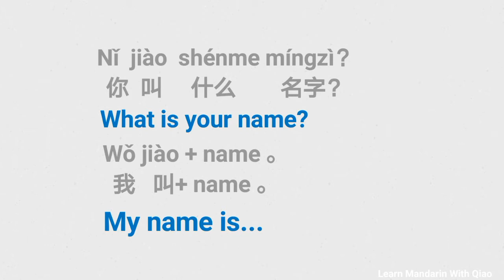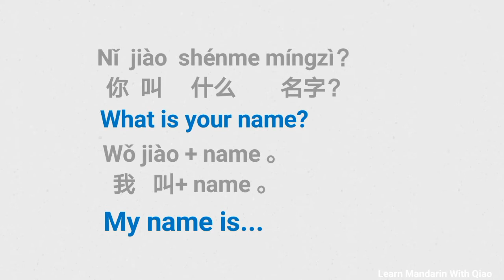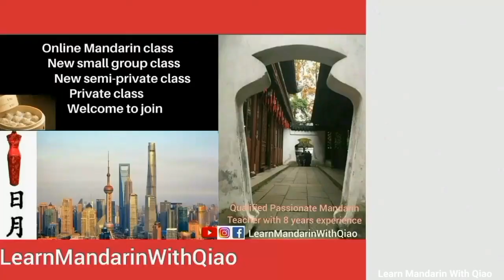How to introduce yourself rap Chinese Mandarin ! Learn chinese for beginners HSK1 business Chinese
Let's learn Chinese in a fun way.

❤Hi, I am Qiao a qualified Mandarin teacher from Shanghai with 8 years exprience's Mandarin teaching. My passion are to make Mandarin learning fun easy effective to help students achieve language aim and know more about Mandarin, Chinese culture, China, chinese, adapt to China's life more quickly and exploring ancient human wise & thinking patterns, cultures, human nature through languages ❤
🌟Online New small group Mandarin classes
🌟Online new semi-private Mandarin classes
🌟Online One to One Mandarin classes

Also I'd like to share and shoot about Mandarin learning and fascinating Chinese culture food traveling etc.🀄 Welcome to check my Instagram